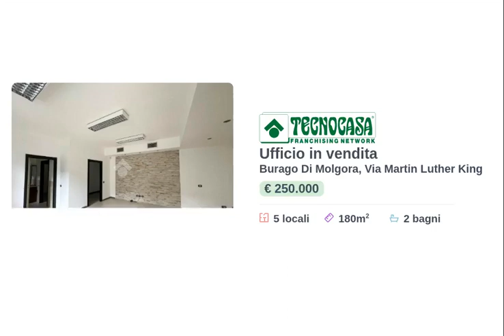BURAGO DI MOLGORA - IN VENDITA - Ufficio di ca 180 mq.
Proponiamo in vendita un ufficio che dispone di una superficie utile complessiva di circa 180 metri quadrati disposti al piano seminterrato di una struttura sviluppata su più livelli.

La soluzione che viene posta in vendita è stata ristrutturata nel 2022, ha una superfice che misura circa 180 metri quadrati, disposti in cinque locali a cui si aggiungono due servizi igienici privati. Presenti ed installati sono l'impianto di riscaldamento e di condizionamento autonomi, l'impianto elettrico (220/380 kw), di illuminazione e d'allarme. Inoltre, l'immobile è dotato del controllo accessi ed è cablato. Grazie alle molte finestre rimane comunque un ambiente luminoso.

L'ufficio si trova vicino al centro del comune di Burago di Molgora, a pochi minuti dalla A51. Esternamente sono presenti circa una quindicina di posti auto.